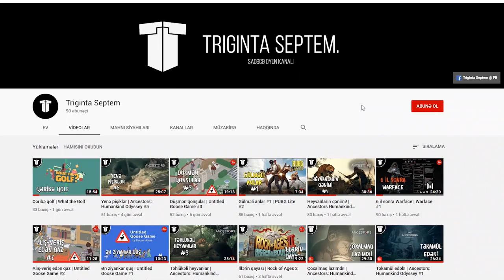Ayılar adası (Balboa Island) | Raft #5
Okeanda sağ qalmağa davam! Bu bölümdə nəhəng Balboa adasını kəşf edirik! Balboa adası öz aqressiv ayıları ilə məhşurdu, çünki onların cütləşmə dövrü imiş...